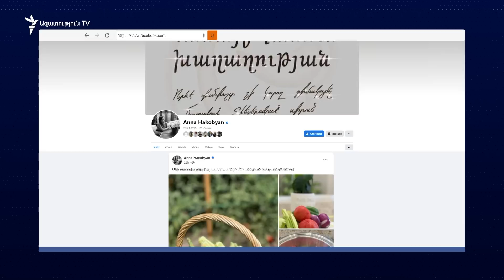Ինչու՞ Արցախում բադրիջան չեն ցանել. Ստեփանակերտից պատասխանել են Փաշինյանին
Հայաստանի ղեկավարի լրագրողների հետ հանդիպման մոտ 15 րոպեն սմբուկի, ընդհանրապես գյուղմթերքի՝ ավելի կոնկրետ ամենևին նրբախորտիկ չհամարվող աջաբսանդալի մասին էր։